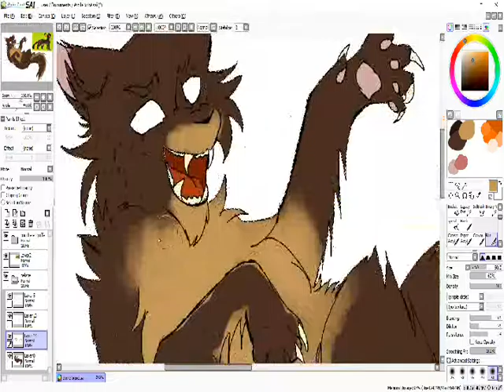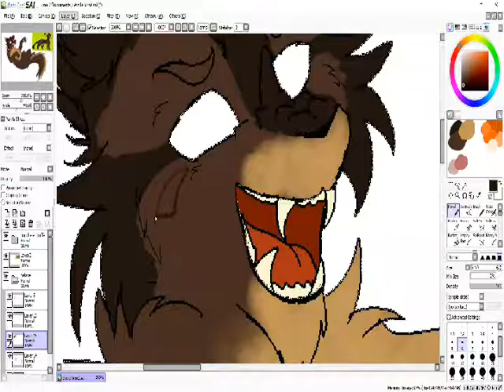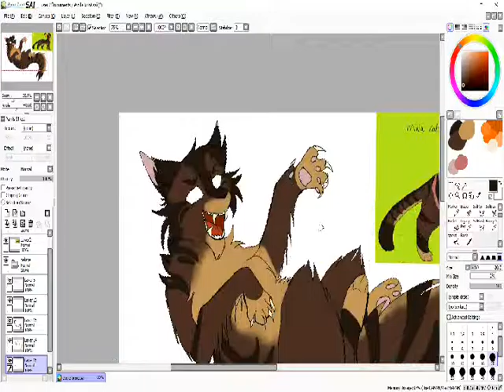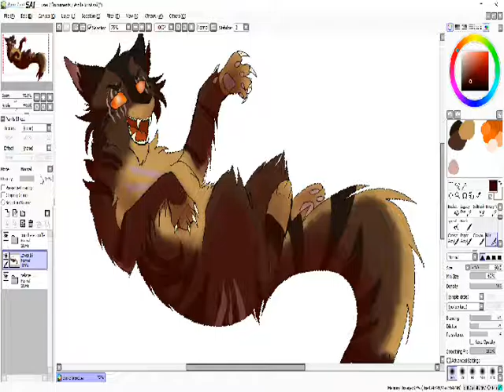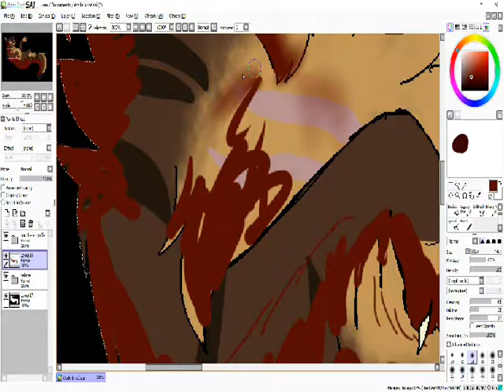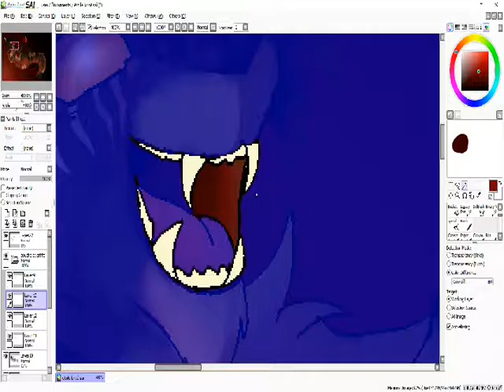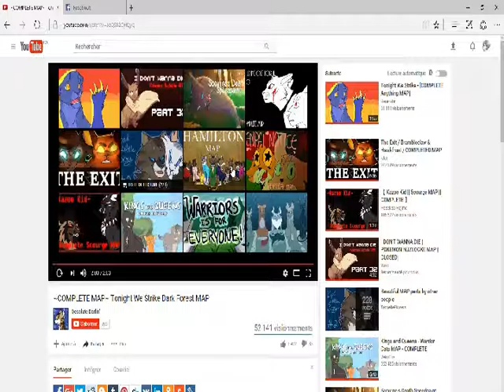Étoile Brisé!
perso lgdc méchant HAHA
la qualité es merdique je sais mais... c'es comme sa c a cause du logiciel -_-

I don't wanna die - Hollywood undead

Chucky Meganix